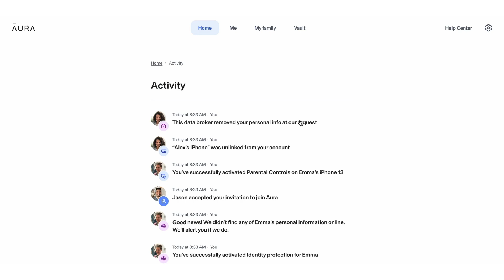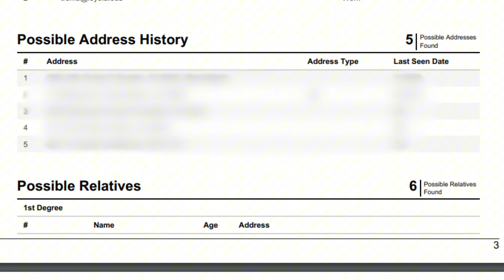The WORST Data Breach in Healthcare History | Why Critical Infrastructure is a Target for Hackers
My guest Miranda and I discuss all the recent data breaches from change healthcare to the social security numbers getting exposed by hackers. We also discuss the laptop farms from North Korean IT workers and how ransomware poses a threat to critical US infrastructure.